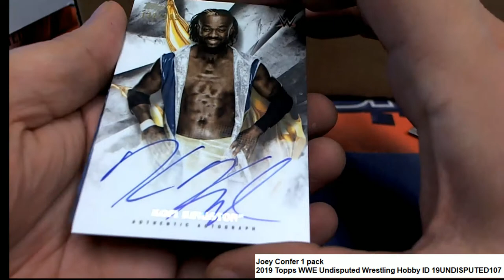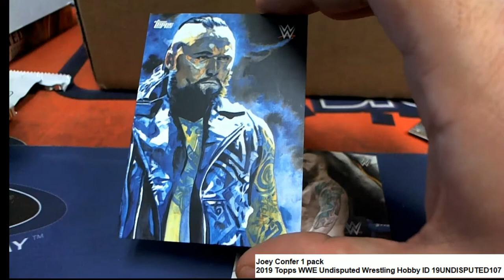WWE TOPPS UNDISPUTED PACK FOR JOEY C ID 19UNDISPUTED107